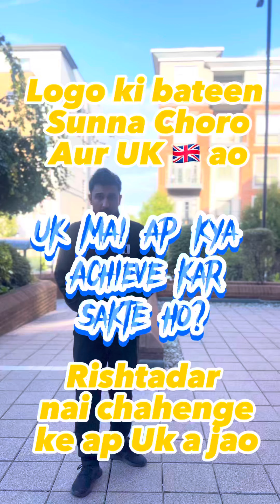Your Dreams Come True in Uk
First step to come Uk. You can do it everything here. Your dreams will come true here.